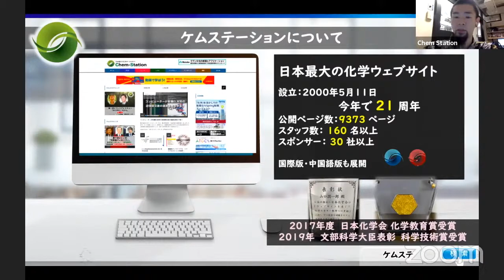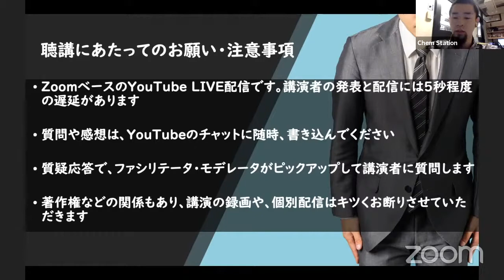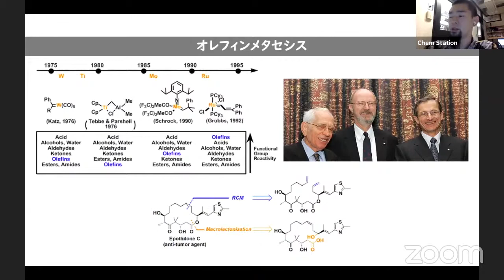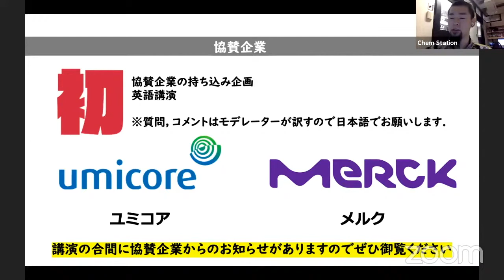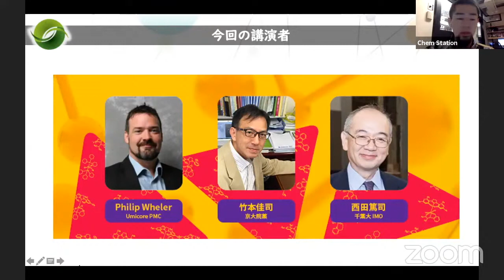苅田譲（MITポスドク）【第21回Vシンポ】開会・イントロダクション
■2021年8月18日（水）第21回ケムステVシンポ『Grubbs触媒が導く合成戦略』より

講演者：（敬称略）
Philip Wheeler（Umicore PMC・Business Development Manager）「Industrial Applications of Olefin Metathesis」
西田 篤司（千葉大学術研究 IMO・特任教授）「強力な合成ツールメタセシス：天然物合成にてどう使う？」
竹本 佳司（京大院薬・教授）「Lyconesidine Bの全合成研究」

ファシリテーター：苅田譲（MITポスドク・Chem-Stationスタッフ）
モデレーター：清川慎介（香港科技大學博士課程・Chem-Stationスタッフ），寄立麻琴（九大助教•Chem-Stationスタッフ）

主催：Chem-Station
協賛： メルク株式会社・ユミコアジャパン株式会社